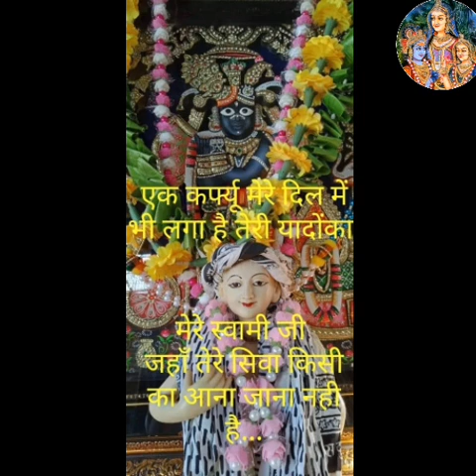230-घ *श्री कुंज बिहारी श्री हरिदास* आदि खंड गुरु प्रकरण *23-6-2019*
*श्री कुंज बिहारी श्री हरिदास*
आदि खंड
गुरु प्रकरण
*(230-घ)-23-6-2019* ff